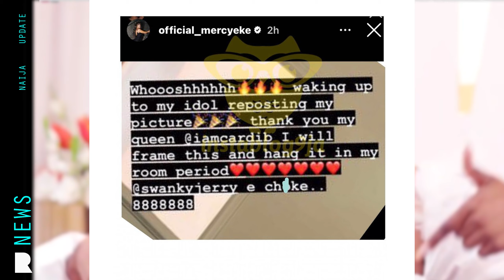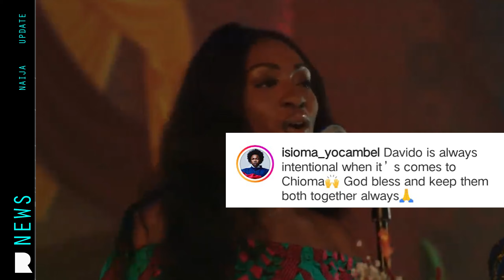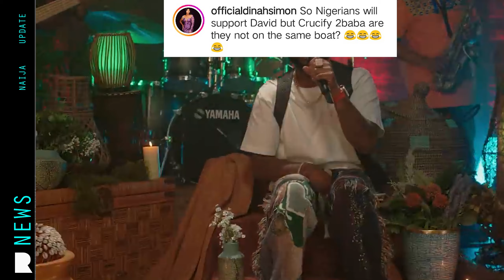Cardi b complements Mercy/Davido talks about issues with Chioma/Hilda Baci balls with friends.